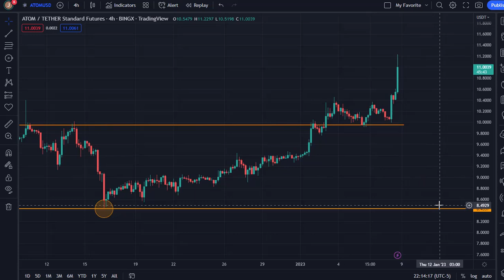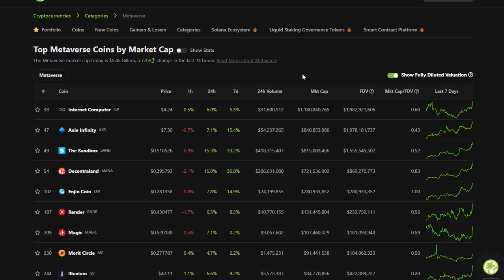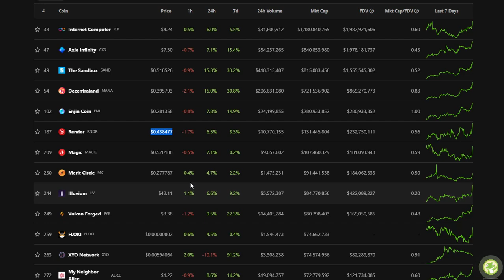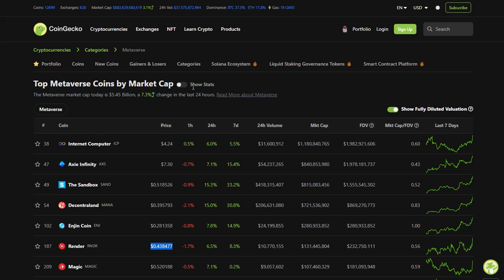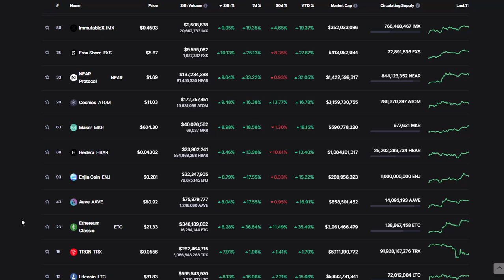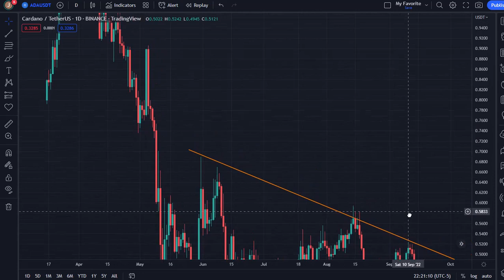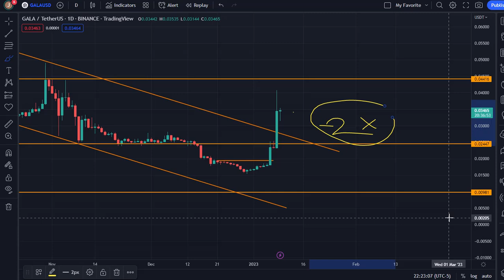CRYPTO | IS THIS THE BOTTOM??? | NO.02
THIS VIDEO SERIES DISCUSSES CRYPTO'S SUDDEN PRICE HIKE WITHIN THE LAST 24 HOURS  AND SEES IF THIS COULD BE THE BOTTOM OF THE CRYPTO BEAR MARKET USING THE PRICE CHARTS.